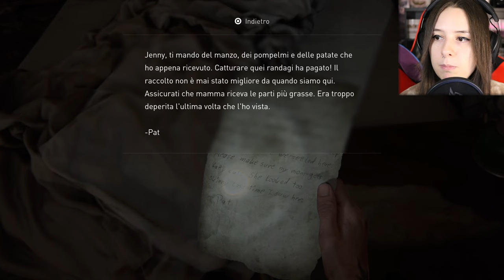FINALE INSOSTENIBILE | THE LAST OF US PARTE II (FINALE) #33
Riusciamo a raggiungere i 100 Likes per questo finale di serie? ♥